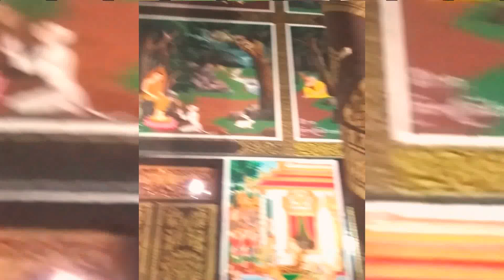LUMBINI,NEPAL // BIRTHPLACE OF LORD GAUTAM BUDDHA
Lumbini,kapilbastu
virtual tour of lumbini
enjoy the vlog